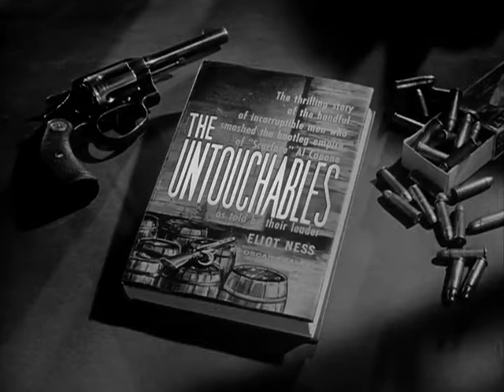The Jake Lingle Killing - Teaser | The Untouchables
The Jake Lingle Killing originally aired on October 29th, 1959.

Following the murder of a famous Chicago reporter, Eliot Ness leans on a disgraced private investigator pursuing a lead between two rival gangs.

THE JAKE LINGLE KILLING
Teleplay by Robert C. Dennis
Story by Saul Levitt
Directed by Joe Parker
Produced by Charles Russell
Director of Photography Charles Straumer
Special Guest Star Jack Lord
Featuring Charles McGraw, Philip Pine, John Beradino, Herb Vigran, H. M. Wynant, Frank Wilcox.

Praised for its quality and famous for its drama, The Untouchables (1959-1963) roared like the decade it portrayed in grand, theatrical style. A controversial and Emmy award-winning series, its legacy in film and television has been felt from The Simpsons to The Sopranos. In recognition of the program's 60th Anniversary, The Untouchables Retrospective is a detailed and nostalgic account of American television's finest film noir.

Pick up your copy of The Untouchables: The Complete Series